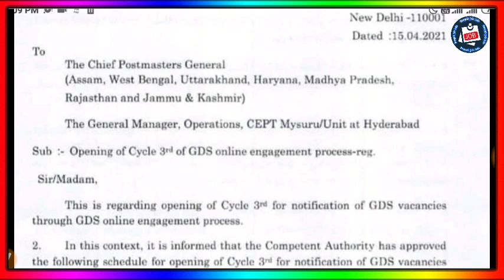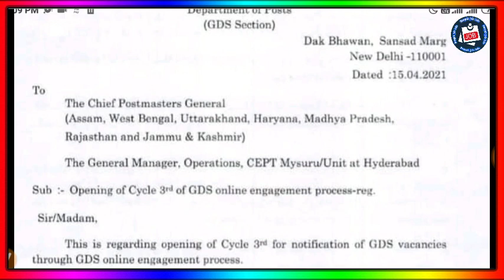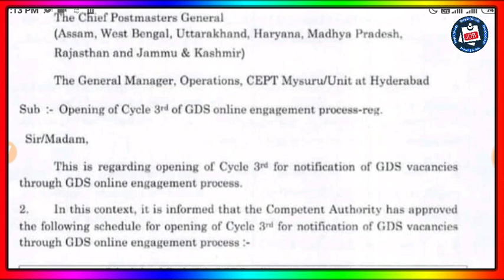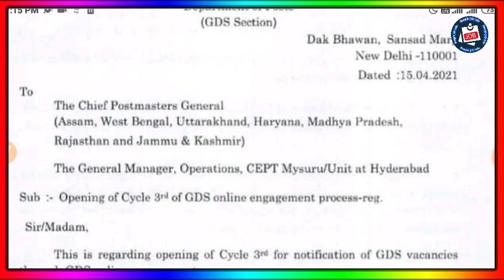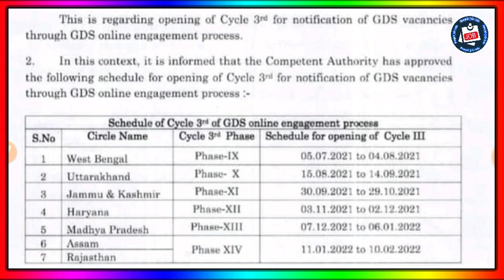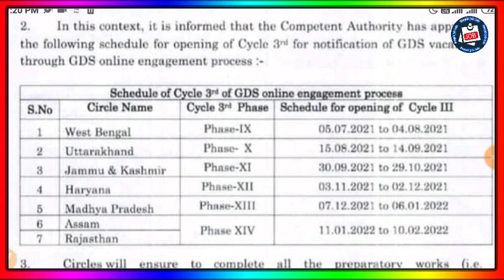WB GDS CYCLE-3 Notification | West Bengal GDS Cycle-3 Recruitment 2021 Published Delay / WB GDS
Hi Friends,

গত ৫ ই জুলাই ২০২১ পশ্চিমবঙ্গ  জিডিএস সাইকেল ৩ ভ্যাকেন্সি নোটিফিকেশন বেরোনোর কথা ছিল, সেটা ওই তারিখে বেরোলো না। সেটা কেন বেরোলো না, সেটা কি আদৌ ফেক খবর ছিল? বা সেটা কবে নাগাদ ফাইনাল নোটিফিকেশন বেরবে? সমস্ত ইনফরমেশন আমরা উক্ত ভিডিওতে দিতে চলেছি।